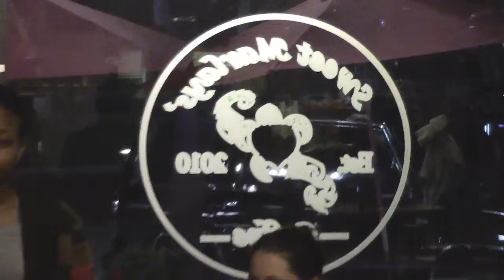Music Industry Club of Daytona State College - Open MIC Night at Sweet Marlays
- 21 January 2014. The Music Industry Club (MIC) of Daytona State College provides student's interested in a career in music with hands-on experience and guest speakers during the school year. Every other Tuesday, students can sing original compositions or JAM with others at Sweet Marlays', Daytona Beach's most popular coffee shop. The session - 8 PM to 10 PM - is free and open to the public. Sweet Marlay's is located at 214 South Beach Street in downtown Daytona Beach.